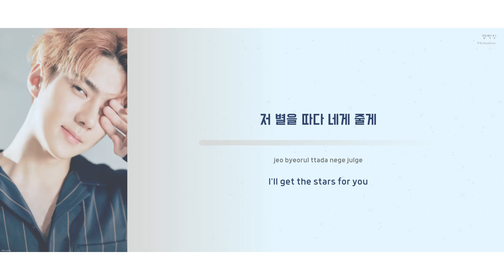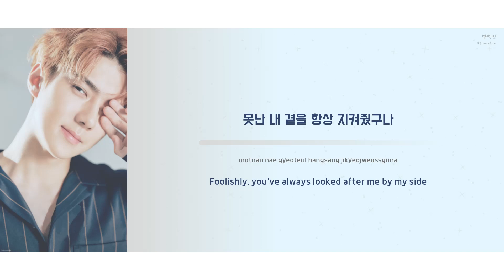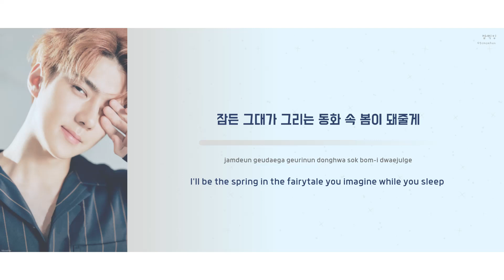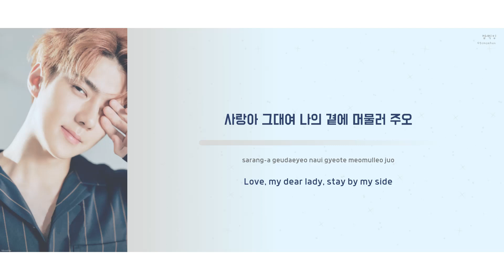[LYRICS] Mellow Dog - Moon and Stars (멜로우독 - 달과 별) Lyrics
Mellow Dog (멜로우독) - Moon and Stars (달과 별) Lyrics

- Sehun recommended this song for FLO Music and it's such a lovely song so I decided to translate it to the best of my abilities for everyone to enjoy it! ^^